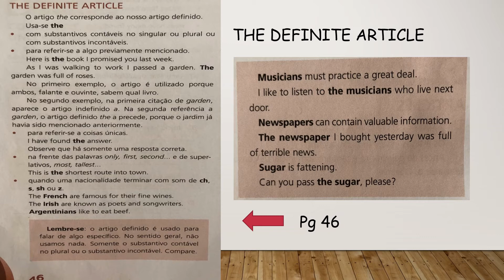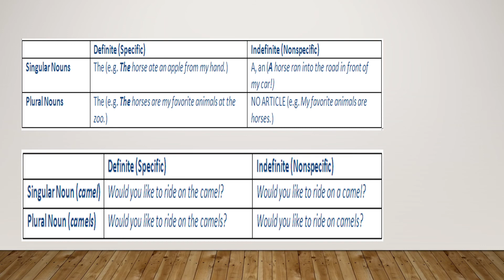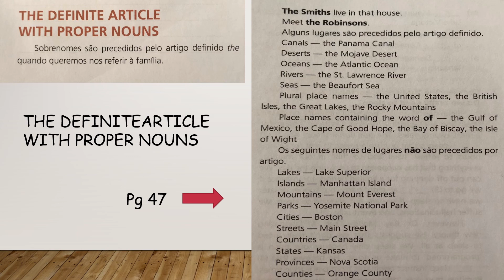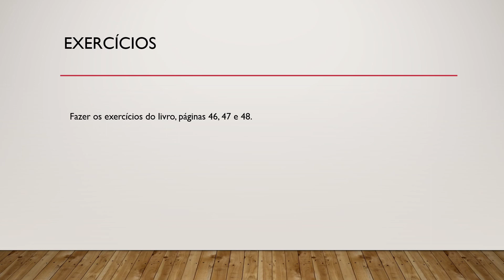1a Série EM Aula 5 The Definite Article